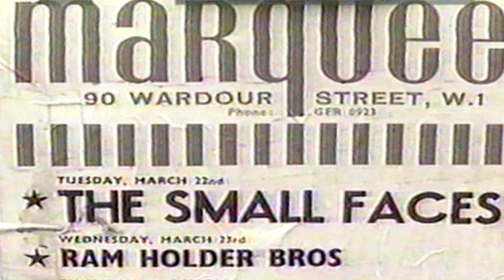The Story Of London's Marquee Club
A taster for the forth coming series on the history of the Marquee - Directed by Steve Graham